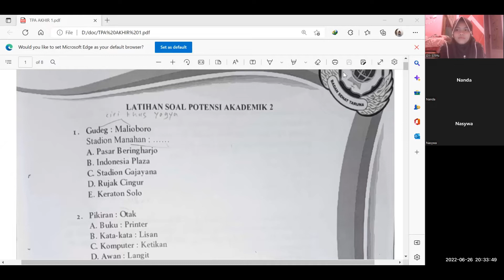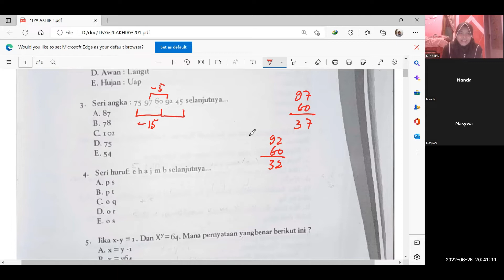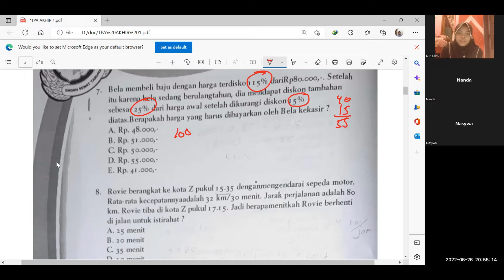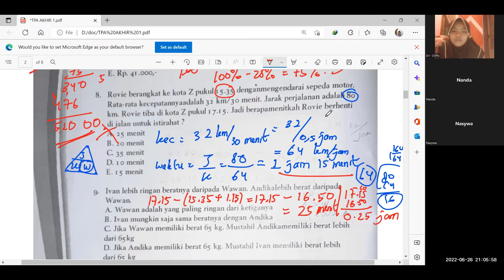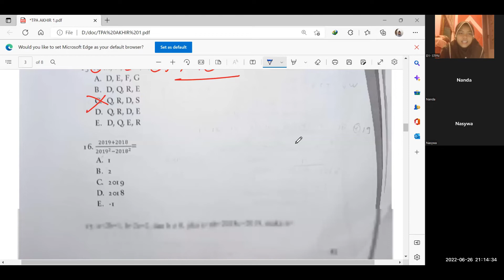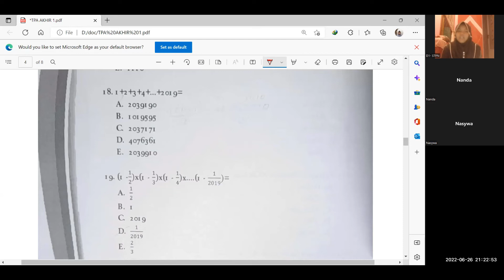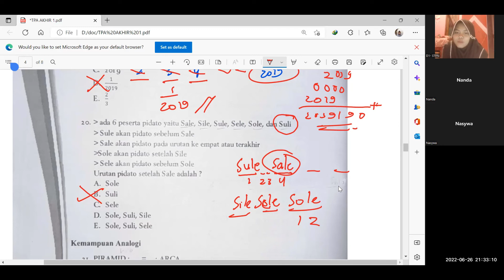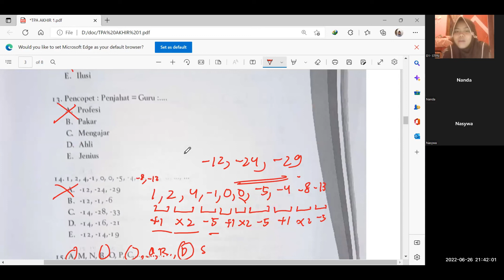PEMBAHASAN TPA (TES POTENSI AKADEMIK 2) NO 1-30 BUKU PENERIMAAN TARUNA STPN BIMBEL ONLINE STPN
INGIN JOIN LES PRIVATE??? Please, Dm Instagram : @riarianti_23 atau @les_private_karanganyar.

Asaalamu'alaikum gaiiisss, hari ini aku mau upload video yang berjudul